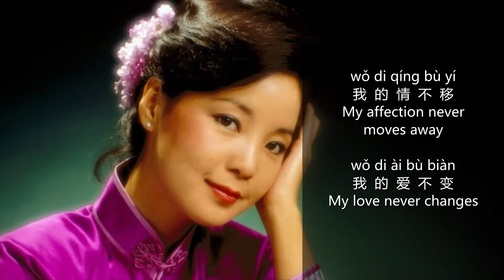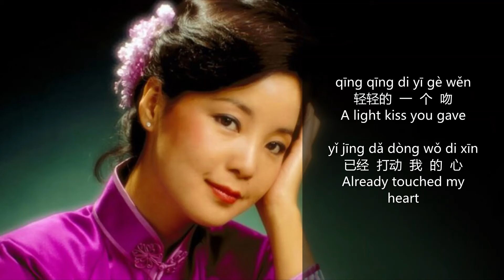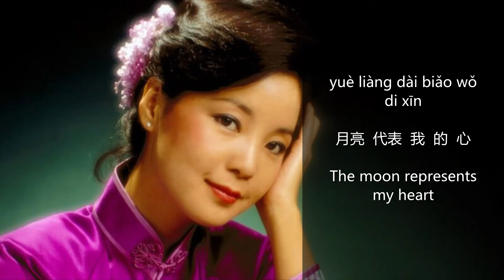Teresa Teng - The Moon Represents My Heart (Lyrics Translation + Pinyin) 邓丽君 - 月亮代表我的心【中英文歌词】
邓丽君 - 月亮代表我的心【中英文歌词字幕】
Teresa Teng - The Moon Represents My Heart / Yue Liang Dai Biao Wo De Xin (Chinese Lyrics + English Translation + Pinyin)